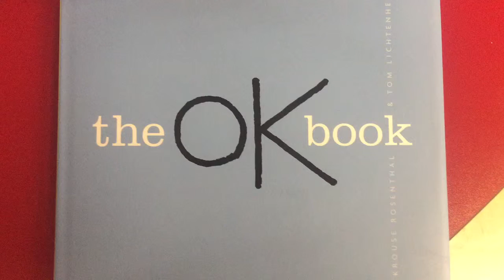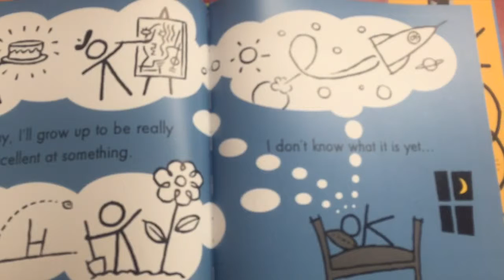GRA15 OK Book Fc